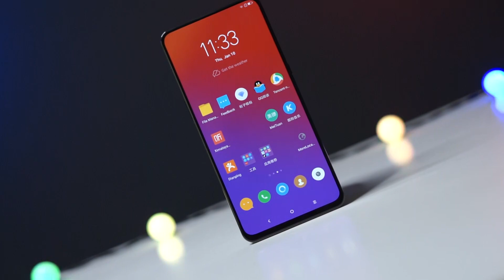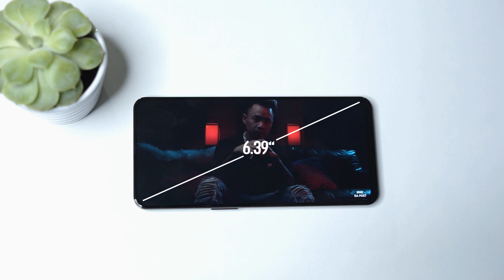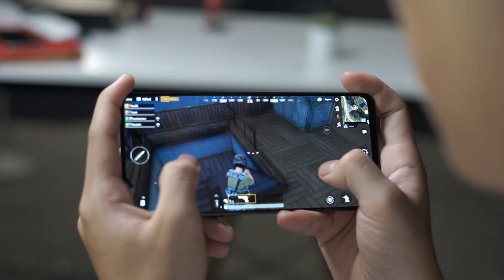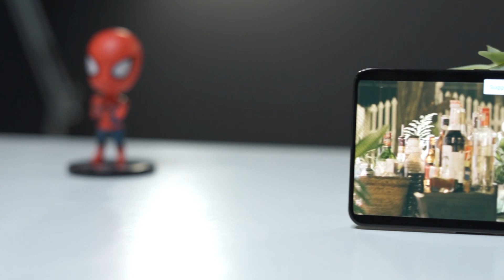Mở hộp Lenovo Z5 Pro thiết kế trượt rẻ nhất chỉ 6 triệu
Tham khảo giá bán

Mở hộp Lenovo Z5 Pro smartphone trượt như Mi Mix 3 rẻ nhất thế giới chỉ 6 triệu đồng với con chip Snapdragon 710 hỗ trợ AI mới nhất hiện nay.